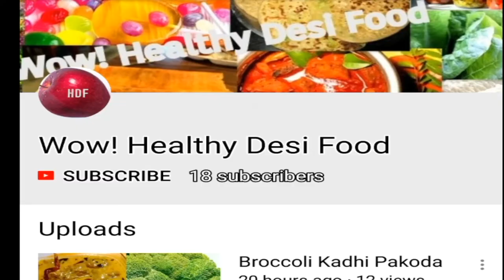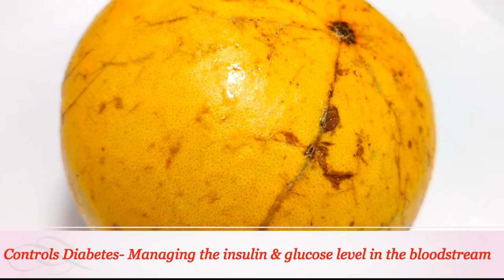How to make Wonderful Bael | Wood Apple | Koovalam | Stone Apple Juice | wow Healthy Desi Food#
Ingredients

How to make Wonderful Bael | Wood Apple | Koovalam | Stone Apple Juice